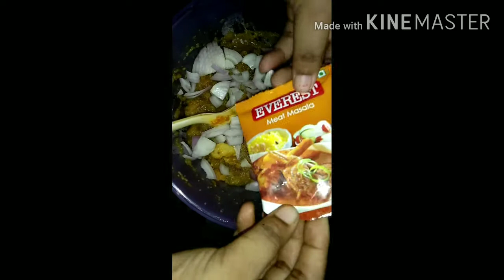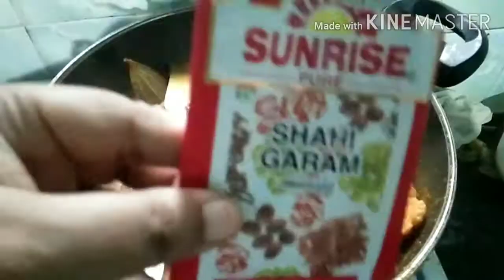Fish eggs Curry recipes|😋delicious| ♥️dasgupta's nest